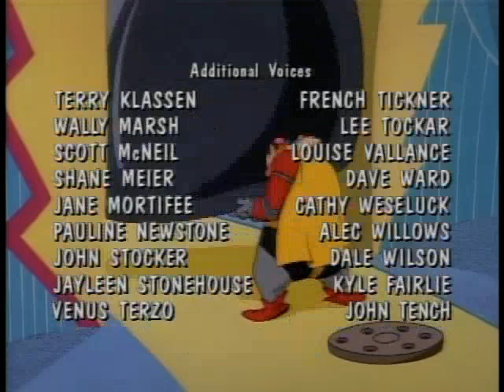16 Sonic the Matchmaker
Adventures of Sonic the Hedgehog is an animated series that is based on the Sonic the Hedgehog video game series produced by Sega of America,[1] DIC Animation City, Bohbot Entertainment and the Italian studio Reteitalia S.p.A. in association with Spanish network Telecinco. Airing during the autumn of 1993, 65 episodes were produced, which was syndicated by Bohbot Entertainment in the United States.

A spin-off video game, Dr. Robotnik's Mean Bean Machine was developed, which features several original characters from the series. Furthermore, other elements, such as Sonic's fondness for chili dogs, would be featured in later video games and media of the franchise. Additionally, on November 24, 1996, USA Network aired "Sonic Christmas Blast", a Christmas special which was produced to promote Sonic 3D Blast (originally meant for the ultimately cancelled Sonic X-treme).